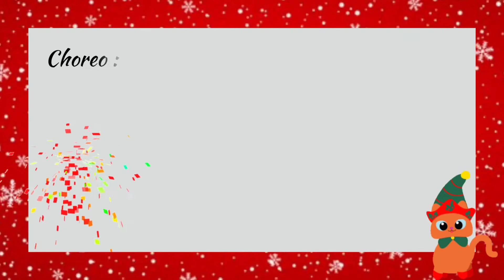NEW JINGLE BELLS - Line Dance. Demo - Sokatoja Class, di Sanggar Cendana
New Jingle Bells - Line Dance
Count  : 32
Wall     : 4
Level   : High Beginner
Choreo: Erni Jasin (INA) -  December 2021
Demo  : Sokatoja Dance Club